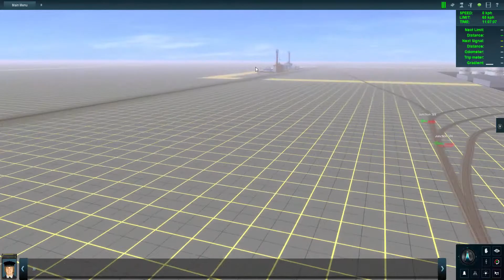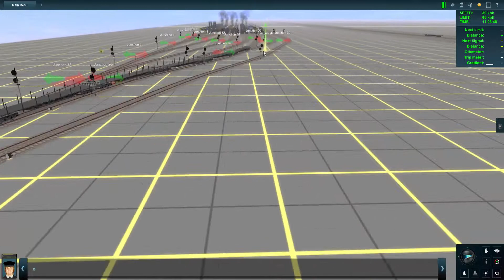Trainz A New Era 2020 03 16 12 10 47